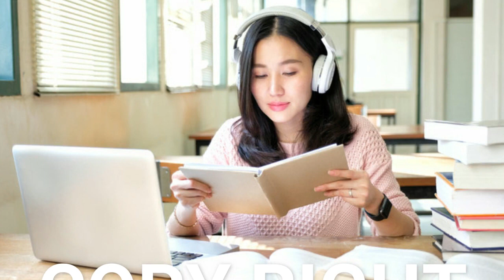Royalty free No copyright music 2020 Top 10 Free Music Download collection #2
Tracklist:
License
Creative Commons Attribution license (reuse allowed)